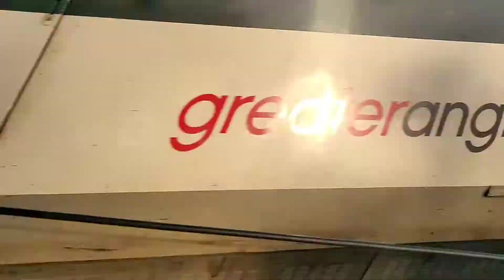Faulty Alarm at Ingatestone Level Crossing, Essex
Ingatestone Level Crossing, Ingatestone, Essex on the Great Eastern Main Line (GEML).

Location: Station Lane, Ingatestone
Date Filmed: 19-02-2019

This crossing was visited during the morning peak (rush hour) so there was many train movements. As a result, the level crossing was frequently raised and lowered in quick succession. The crossing alarms were really quiet and one of the alarms was faulty (only producing one tone instead of the usual two tones), although it could barely be heard.